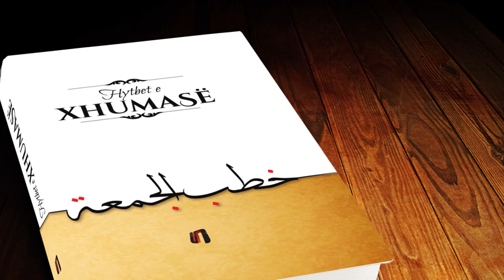LIBRI "HYTBET E XHUMAS" JEPET FALAS PER IMAM DHE HATIB